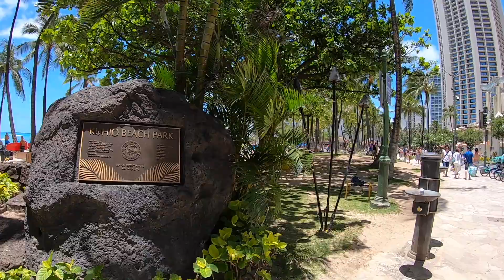[2019ハワイ旅行]ワイキキカラカウア通りKalakaua Avenue Waikiki,Hawaii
ワイキキ動物園からロイヤル・ハワイアン・センターまでを歩いてみました😄
[Camera]
・GoProHERO7
・OSMO Pocket
・iPhone X
[VR360]
・InstaOne360